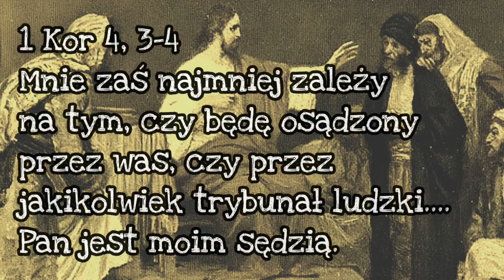Idź swoją drogą!